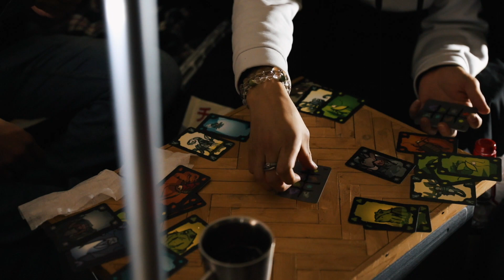【Camp】2021-2022 New year's camp at Saiko.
From everyday to extraordinary.

今年もOtogiをよろしくお願いいたします。
とにかく寒かった。
寒すぎてあまりカメラ回せなかったです。
日常を非日常に

撮影機材 : Canon EOS 5Dmark4
                   Canon EF50mm F/1.2L USM
           　    Canon EF24-70mm F/2.8L Ⅱ USM